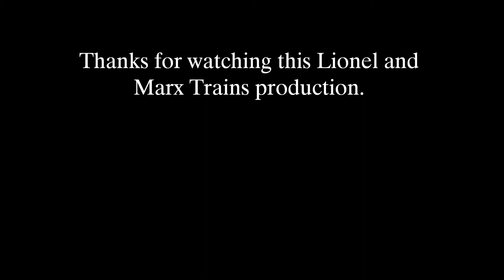A RIDE AROUND THE LAYOUT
Here is a quick ride around the Lionel and Marx Trains layout.  Also please like the Lionel and Marx Trains community Facebook page.